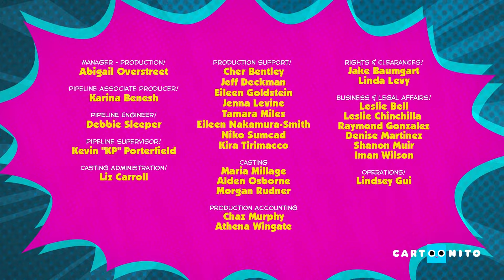Bam en Burbuproblemas | Conoce a los Batwheels | Cartoonito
Un trozo de chicle atascado en el interior de Bam amenaza con arruinar la oportunidad de Batman de detener al Guasón en una trepidante misión por las calles de Ciudad Gótica.

DC – TODOS los PERSONAJES y ELEMENTOS relacionados con DC son © y ™ de DC COMICS and WARNER BROS. ENTERTAINMENT INC. (s21)